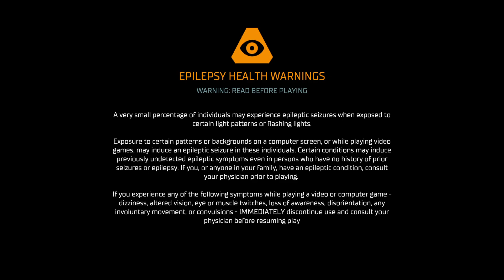DEAD SPACE: LOG 2: RETURN TO THE KELLION...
Repaired, now functional.